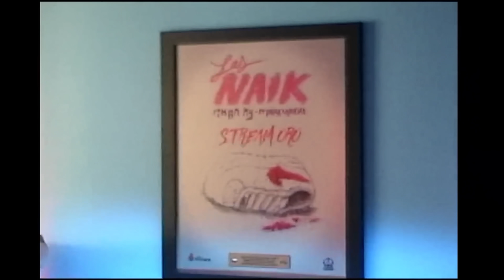EN CUOTA - ITHAN NY Ft. MARCIANEKE (Video Oficial)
Letra " En Cuota"

Entrando al party, mira mi cuello con oro
Gucci, Valentino en mi closet hay un tesoro
Tu te me pone' en cuatro y yo te la detono
Mami tú estás bien rica te compro algo de oro
Tráete a tus amigas que hoy día pago yo
Si no fueras tan tímida, le daría a las dos
Desde que vi ese culo a mí me descoloco
Tu no pienses tanto que lo que mas hay son glock
Tengo pa' fumar, pa' prender este bate
Mami que conmigo tú te arrebates
Me manda mensaje pa' que yo te rapte
Y darté como nadie se ha puesto pa' darte
Del colegio que fumo mota
molly las pastillas para que me explote la nota
En efectivo siempre, nunca pagamos cuota
Qué corte quieren darle con las Jordan tan rota
Mami, tú eres senda malota

Malota la lopa, tómatela así
Pa alla calentarme la sopa
De pana me lo choca en la nota
Nosotros al contao' y ustedes en cuota
En cuota, en cuota, en cuota, en cuota

En el cuello los cordones
En el bolsillo millones y condones
Para coronar a la con más melones
Fumando los sendo pedazo de blones
Nosotros somos el corte y ustedes los puros weones
Llegando a los party
Hacemos que te impresiones
La correa la forty con municiones
Haciendo diner con el donner
Wacha, ponete para echarte unos culiones
Hago que se doble cuando en cuatro se pone
Despues chantearlo en mis canciones
Se vino porque no andamos fome
Cualquier wea por rancho come pa la cabra
Botella de blue, pa que tomen
Y tus nalgas con mi copi
Jueguen a los autitos chocones
Rebotando pa mí, los locotrones

Me gusta como ese culo rebota
Sé que te pusiste 380 en la dos tetotas
La Gucci te compro la cartera y ropa
Nosotros con el mazote
Y ustedes pagando en cuota

Habla de dinero si vas a hablarme
Wacha si no tienes plata vas a tener que pagar en carne
Cuando te meta de seguro de nuevo tú vas a llamarme
Pide lo que quieras, yo voy a achorarme
Pero después el toto tienes que prestarme
Cuando estás arriba dudo que se calme
Se pone pa que ese culo se lo arme y desarme
Habla de dinero si tú vas a hablarme